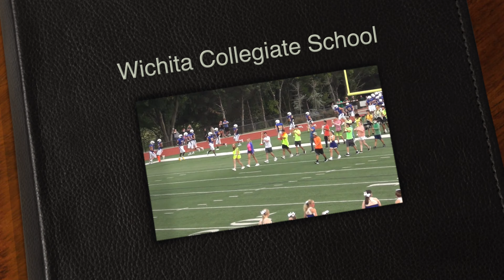WCS Band - Sep 3, 2021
Mona's Band Performance during a WCS Football Game